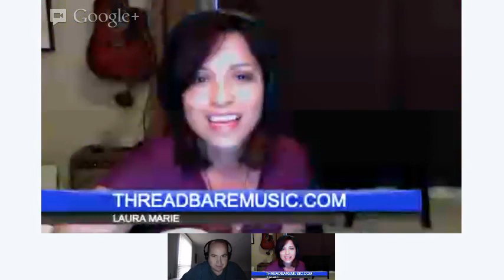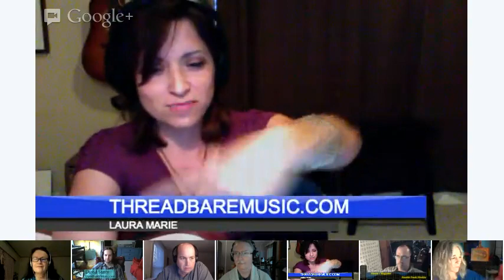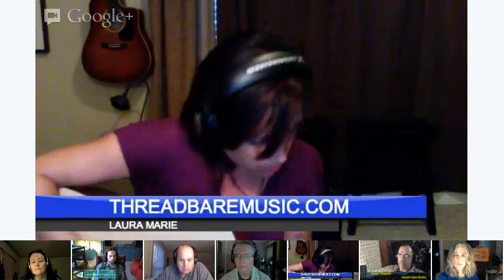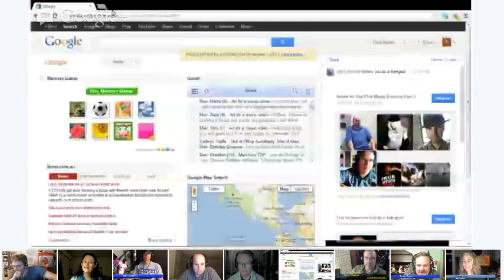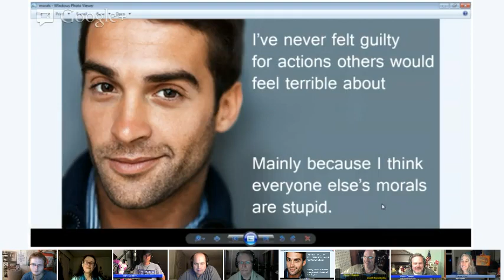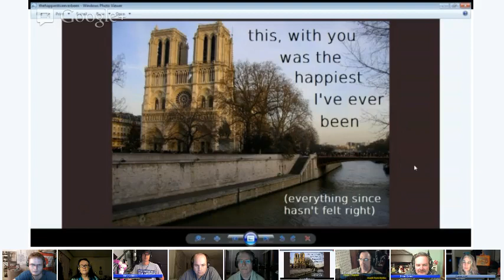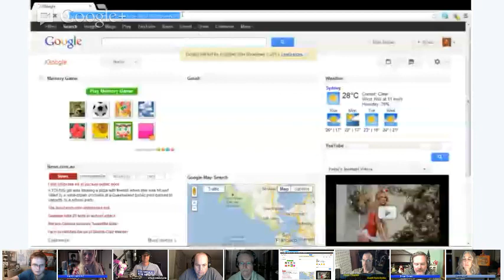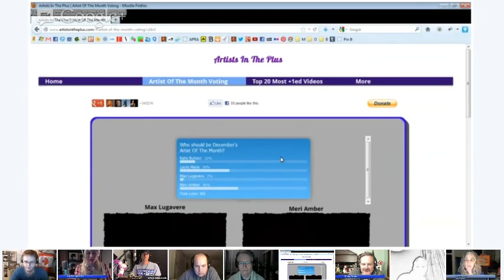2012 Artists In The Plus Music Festival 2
Part 2 of the of the 2012 Artists In The Plus Music Festival!

Links to musician's Google+ profiles below.

0:00:38 Laura Marie
0:26:00 Doc Deuce
0:48:47 Meri Amber
1:22:25 Heather Fay
1:51:38 Kate Butson
2:09:00 Shani
2:46:12 Deni Gauthier